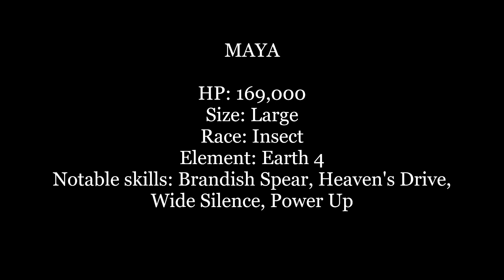Ragnarok Online MSP SinxMVP07: Assassin Cross vs Maya MVP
This was recorded after a quick maintenance on September 25, 2020.

Quick notes:
-Transform scroll: Deviruchi (ASPD+1, Hit+3)
-Summer Perfume ATK pots: +10 ATK